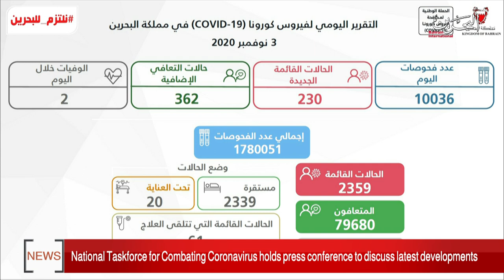BAHRAIN NEWS CENTER : ENGLISH NEWS 04-11-2020